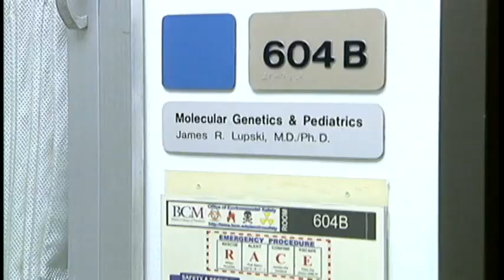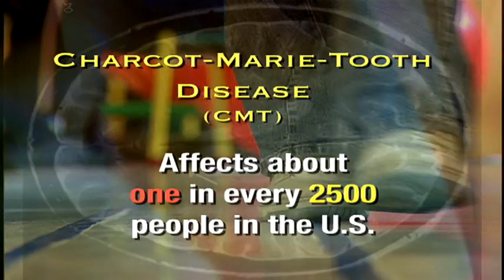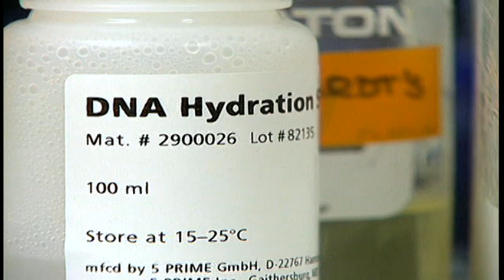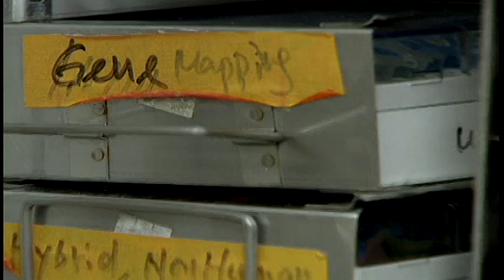DNA Sequencing and Children With Rare Diseases --Part 1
The first in a three-part series on the potential benefits of DNA sequencing for children with rare diseases.